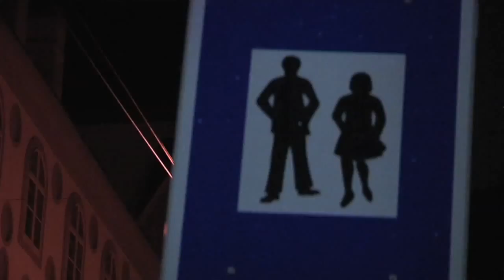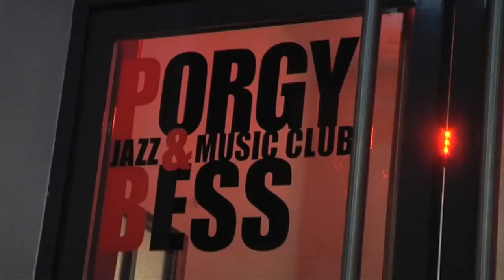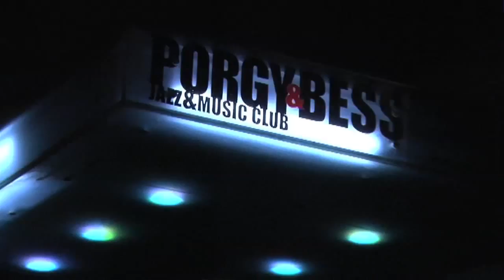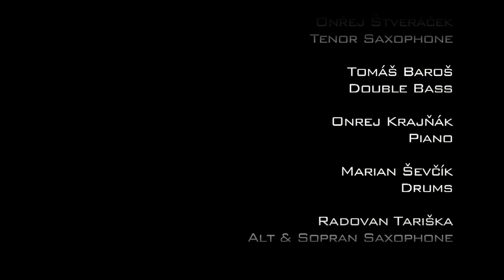Radovan Tariška Sextet Live at Porgy&Bess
Koncert sextetu slovenského saxofonisty Radovana Tarišky z vídeňského klubu Porgy&Bess, 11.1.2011
/Radovan Tariška Sextet Live at
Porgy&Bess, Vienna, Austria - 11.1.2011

"Blues Lee"
(Radovan Tariška)
- solos: Radovan Tariška (alt sax), Ryan Carniaux (trumpet), Ondřej Štveráček (tenor sax)

(Ryan Carniaux)
-solos: Tomáš Baroš (doublebass), Radovan Tariška (sopran sax)

"Majerníkova 15"
(Ryan Carniaux)
-solo: Ondrej Krajňák (piano)

"Inertia"
(Ryan Carniaux)
solo: Marián Ševčík (drums)